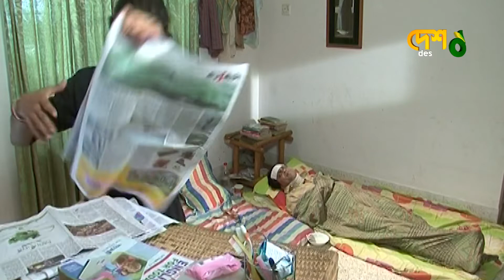মেটামরফসিস | Metamorphosis | পর্ব ১৩-১৫ | Humayun Faridi, Apurbo, Runa, Chanda, Murad | DeshTV Drama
Metamorphosis (মেটামরফসিস)  EP ১৩-১৫ | Humayun Faridi, Apurbo, Runa, Chanda, Murad | Desh TV Drama

Drama                                                : Metamorphosis
Cast                                                    : Humayun Faridi, Apurbo, Farhana Mithu, Runa Khan, Golam Farida Chanda, Arman Parvej Murad, Mahmud Sazzad

Screenplay                                        : Shibobroto Bormon
Direction                                            : Dipankar Dipon

নাটক                                                 : মেটামরফসিস
অভিনয়ে                                            : হুমায়ুন ফরিদি, অপুর্ব, ফারহানা মিঠু, রুনা খান, গোলাম ফরিদা ছন্দা, আরমান পারভেজ মুরাদ, মাহমুদ সাজ্জাদ
রচনা ও পরিচালনা                             : দীপংকর দীপন

 42, Shaheed Sangbadik Selina Parveen Sarak, Malibag 1217 Dhaka, Dhaka Division, Bangladesh